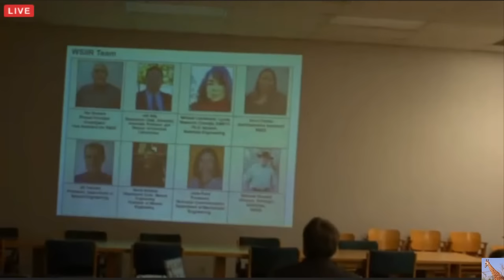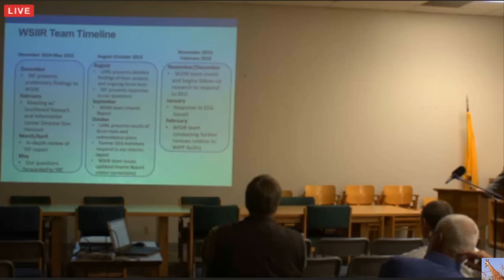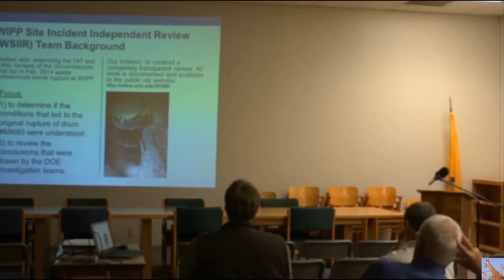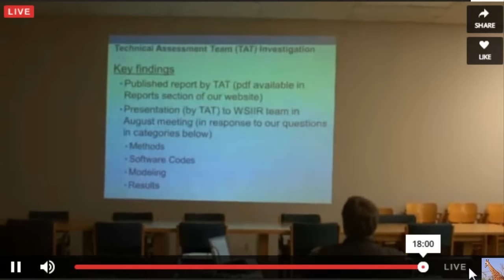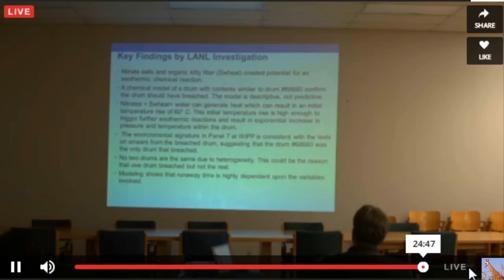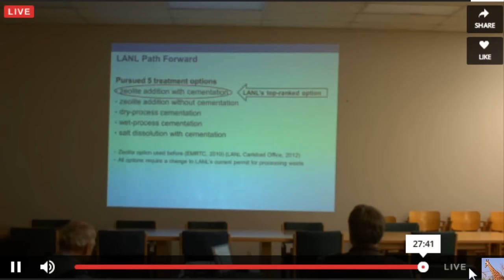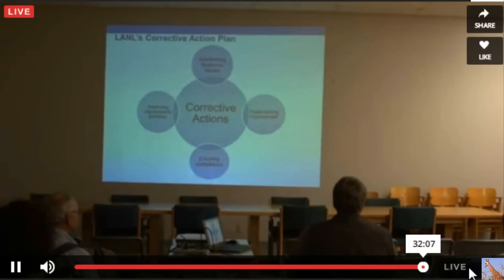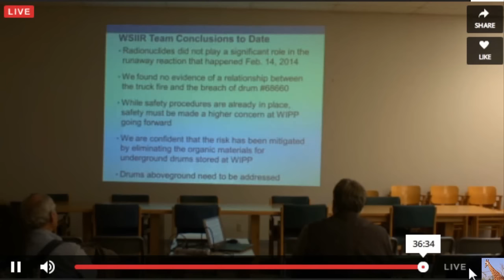WIPP Radiological Event Update 2/17/16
WIPP "Independent Study of the Radiological Event" at Waste Isolation Pilot Plant in Carlsbad New Mexico Truck Fire of Feb. 5, 2014 and Bursted Drum of Radioactive Contaminates on Feb 14, 2014.   Meeting held Feb 17, 2016.  The AV people running this meeting need to hand the MICROPHONE to people asking questions and answering questions.  I adjusted the volume up as far up as it would go in several areas, and it is Still difficult to hear some of the questions.
Some notes I jotted down:
TAT Report, WSIIR Team Assessment of TAT Review WSIIR Team
Organic kitty litter - drum rupture , los Alamos, temperature, chemical reactions, truck fire, Feb 5 2014.  TAT = Technical Assessment Team.
Hard to link truck fire and drum rupture - "no connection"
21:30 Los Alamos findings organics plus salt = heat.
number 68660 analysis Yes - it should have run away and caused a breech.  parameters studied yield eventual rupture.
Nitrates can increase temperature by 60 degrees triggering an exothermic rupture similar to 68660 drum
24:00 many variables tested.  Bottom line: physical tests similar to drum 68660.
26:00 LANL conclusion
head space testing continues, kitty litter, LANL path forward - add zeolite.  Processing permit still needed.
Waste treatment options.
EMRC research center
volatile future of drums
DOT standard tests for sensitivity
28:00 Mary asks about plastics
30:00 "I don't know if the public knew it"
sweet plus salt equals drum rupture
32:00 Los Alamos corrective actions investigation
Conditions  that lead up to burst: lots of pressure leading to contractors to move more drums in assembly, processing, and delivery to WIPP and NOT FOLLOWING PROCEDURE
34:30 runaway reaction
keep drums like them in WIPP and "review procedures"
37:00 kitty litter used as absorbent for liquids - organic vs. inorganic material
chemistry and ph levels
41:30 Norbert asks a question (buffering) - sorry
roof collapse, bolts, salt dome, zeolite, volatile, volatility, chemistry, chemistry was a stepchild, Van Romero reports to Ryan Flynn over DOE.  Subcontractors.
No transporting or processing of radioactive drums - "other than that... you can do anything you want with them".
My conclusion: It's just a matter of time before the next radioactive drum pops open - even though some drums have sat there "a pretty long time".